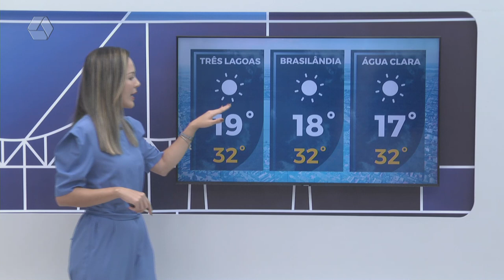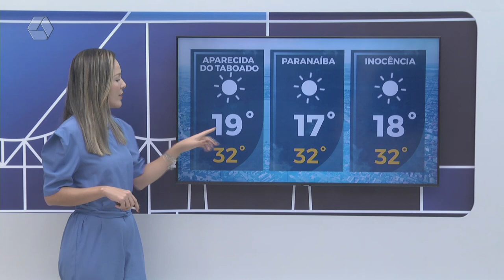Confira a previsão do tempo para Três Lagoas e região